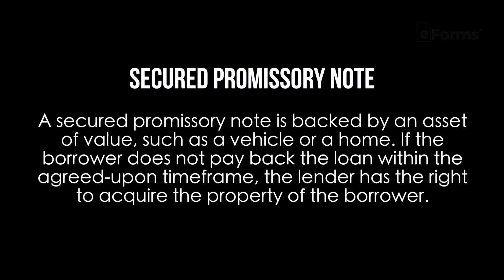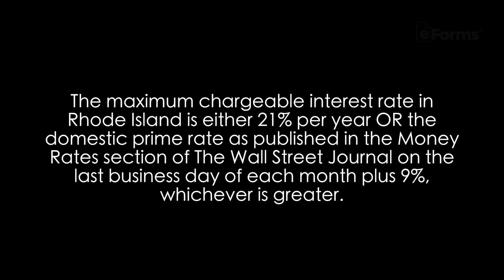Rhode Island Promissory Note - Interest Rates - Signing Requirements - EXPLAINED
In Rhode Island, use a promissory note to get your loan up and running.

The simple definition of a promissory note is a “promise-to-pay.” But as verbal promises can be broken, a promissory note can not. It’s a legally binding document.

You easily create a promissory note yourself in the state of Rhode Island. The note has all the essential features of a standard loan agreement, including agreed-upon interest, security, payment dates, and more.

Avoid committing usury in Rhode Island! Watch our video on promissory notes and see below for maximum interest rates in the state.

Usury Rate in Rhode Island (RI ST § 6-26-2): The maximum chargeable interest in Rhode Island is either 21% per year OR the domestic prime rate as published in the Money Rates section of The Wall Street Journal on the last business day of each month plus 9%, whichever is greater.

0:00 Intro:
0:16 What Is A Promissory Note:
0:41 Types Of Promissory Notes:
0:54 Secured Promissory Note:
1:09 Unsecured Promissory Note:
1:47 Interest Rates - Usury Rate:
2:17 Singing Requirements: